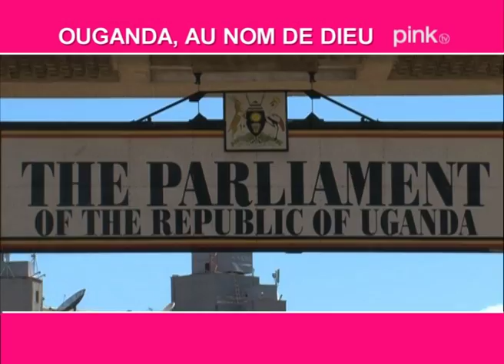Ouganda au nom de dieu, le 17 décembre à 22h sur PinkTV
Un documentaire inédit de dominique mesmin, le 17 décembre à 22h sur PinkTV

Prix du meilleur documentaire au festival CHERIES CHERIS de Paris 2010